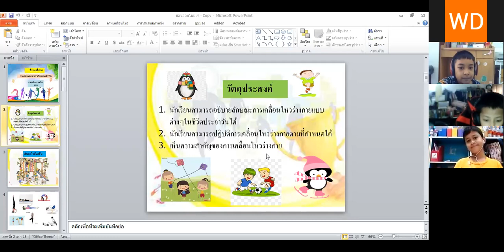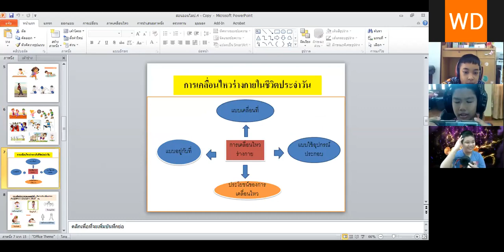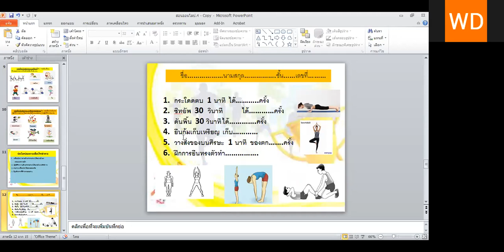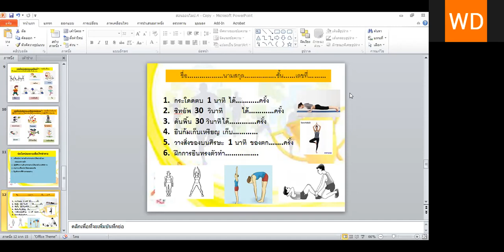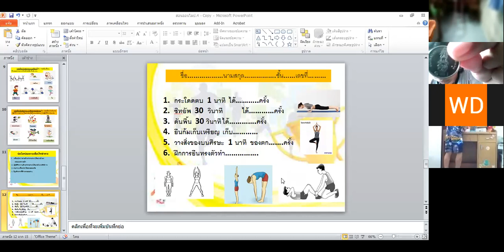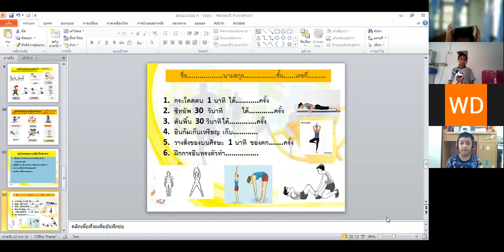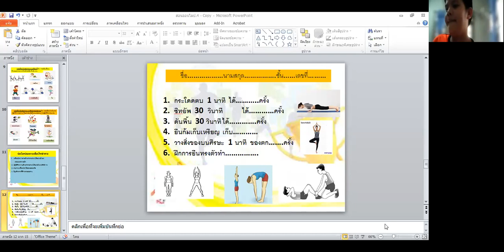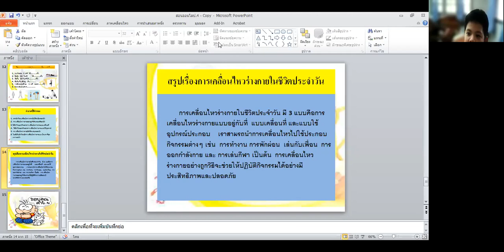VDO เรียนออนไลน์ วิชาพลศึกษา วันที่ 17 กันยายน 2564